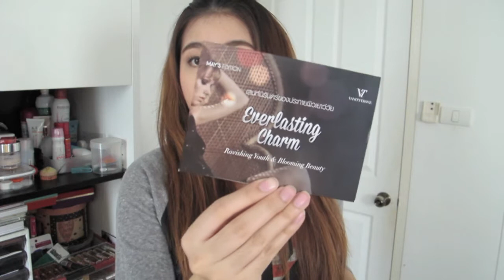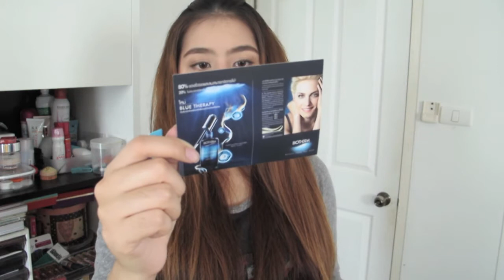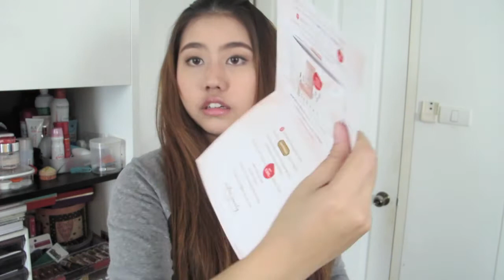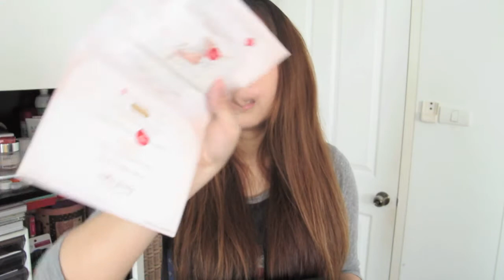Openbox - เปิดกล่อง Vanitytrove ประจำเดือนพฤษภาคม | Bucciime